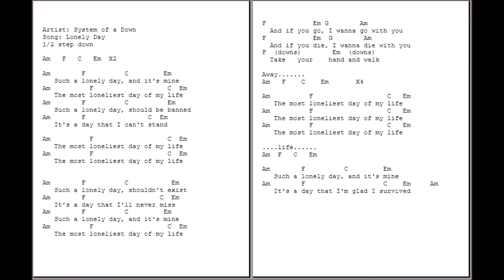0600 - Lonely Day - System of a Down